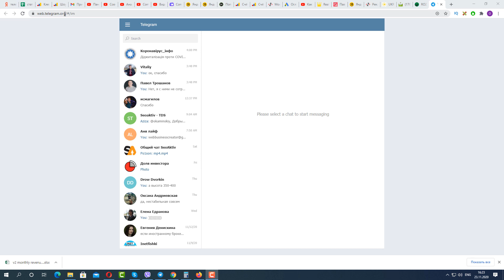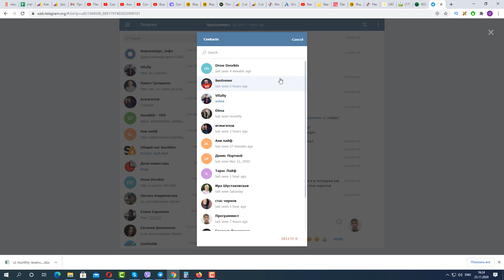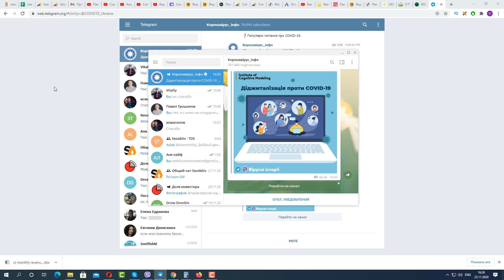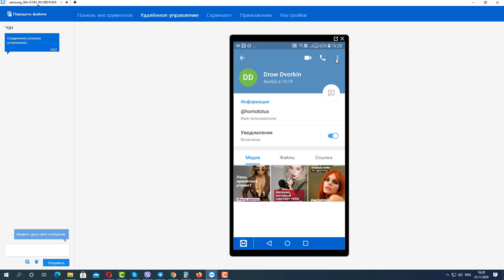Как УДАЛИТЬ один или МНОГО КОНТАКТОВ сразу в телеграм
Из данного видео вы узнаете, как удалить контакты в телеграмм с мобильного приложения или с программы для пк, а также, как удалить все контакты сразу в телеграм.